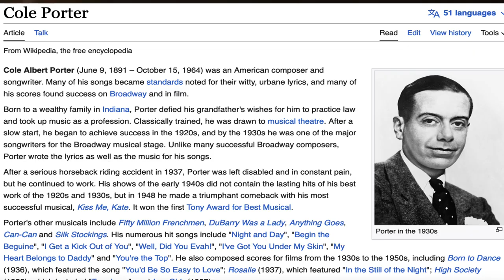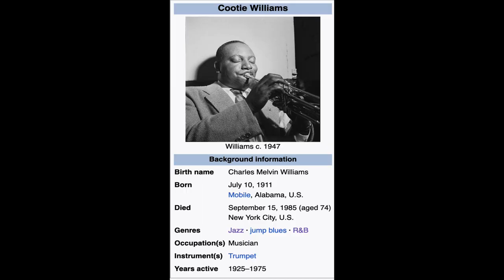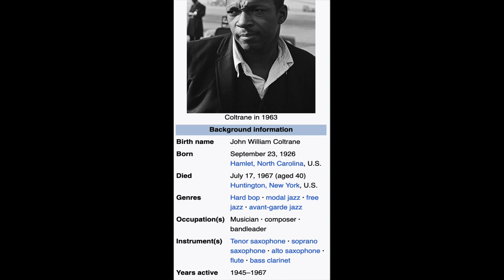Wynton On History of Jazz Music & Improvisation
♥️🎈❤️👍😁We are building a STRONG community here!!! Let us influence the world by sharing these videos. More people are now seeing these videos because of you!!! Much more to come!